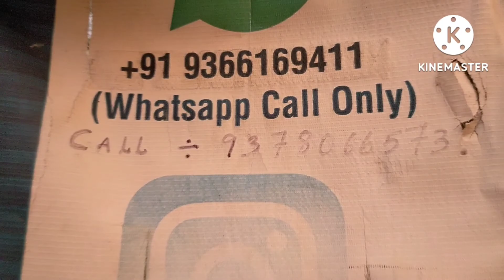Futsal || Recreational time || Ebenezer orphanage home with Hope channel and Tribal old age Home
Futsal Game recreational time for Children of Ebenezer orphanage home , DImapur , Caregivers of Tribal old age Home Day Care Centre and Hope Channel DImapur at @Square_Turf at Indisen Village , DImapur
along with other Ministry on 30th July 2022